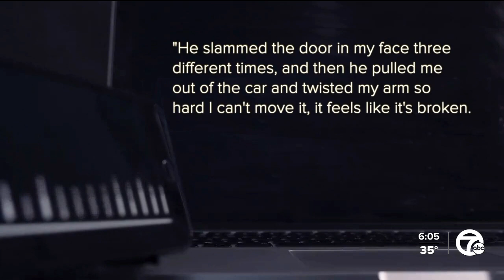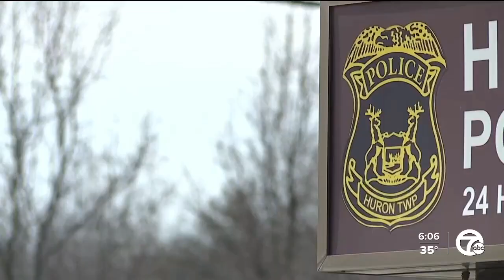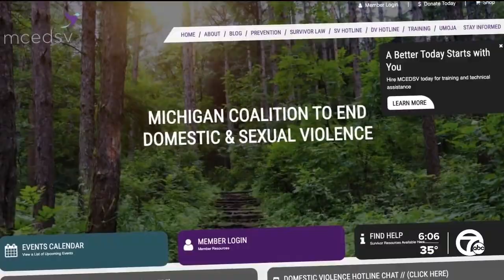Dearborn police union president suspended after domestic violence arrest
A celebrated Dearborn police officer who also serves as president of the city’s police union was arrested and suspended following a domestic violence arrest in January.